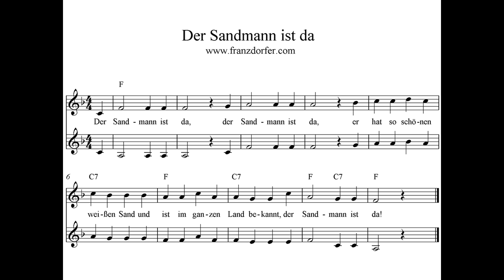Der Sandmann ist da